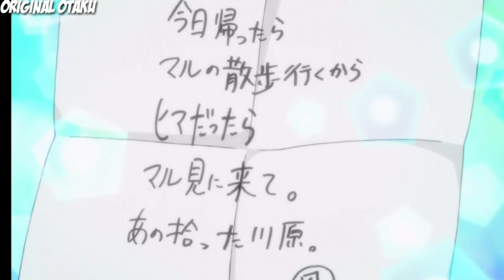Kimi Ni Todoke Episode 3 Hindi Explaintion || Anime In Hindi || Original Otaku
Anime - Kimi Ni Todoke Episode 3 In Hindi || Original Otaku

Kimi Ni Todoke 3 In Hindi